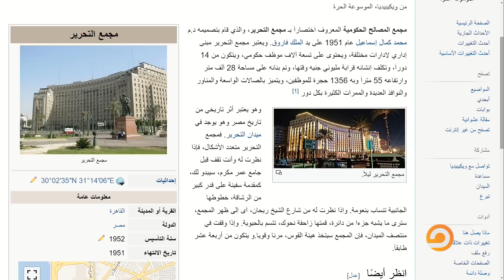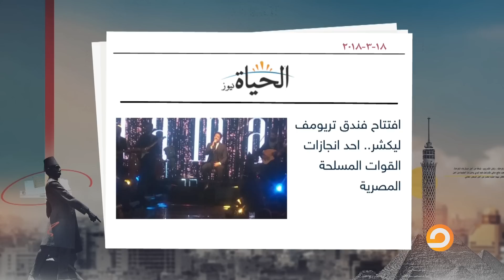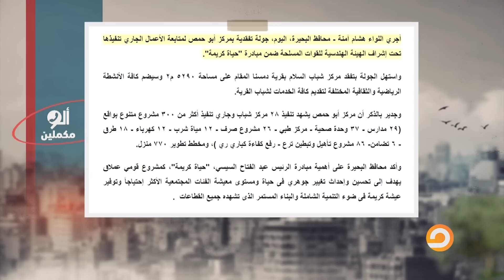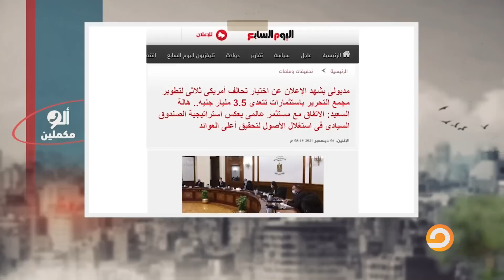تحالف امريكي اماراتي لتطوير مبنى مجمع التحرير!! .. وسمير يتساءل: هل عجز المصريين عن تطويره؟!